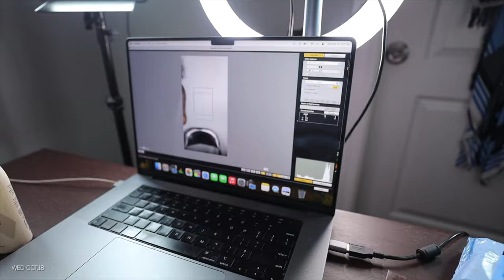VLOG-- LAUNDRY DAY, MY BREAST ARE IN PAIN, 1 STEP CLOSER TO MY FIRST APARTMENT + MORE | BRIANA MARIE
X Instagram | @Bmarie___
X Facebook | Briana marie
X TIKTOK  Brianammarie

F I L M I N G | Canon R, 2 Portable LED Broadcast Lights & Ring Light

                         FAQ|
 I Live In Chicago | Calumet City Area